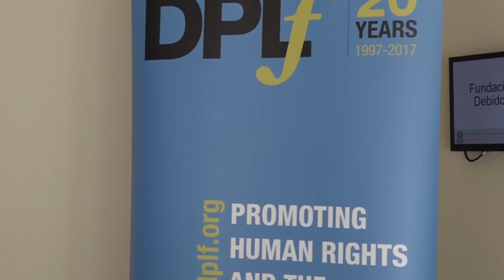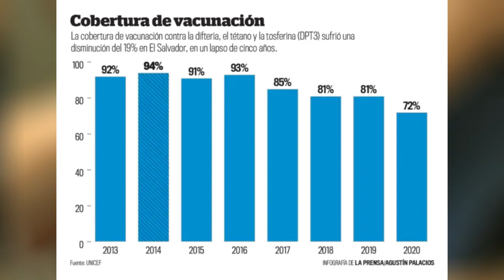Noticiero LPG 27 de abril: Operativo deja la captura de vendedores del mercado "La Tiendona"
Seis personas fueron capturadas en un operativo realizado este miércoles 27 de abril en el mercado La Tiendona de San Salvador.

¡Visítenos!